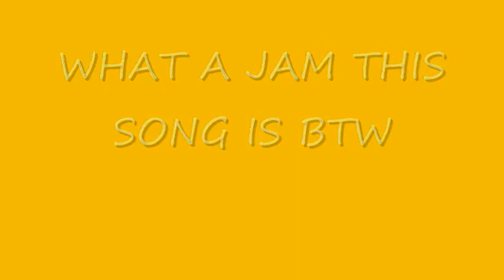Beer Blog Week 51 - Sam Adams - Coastal Wheat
So we were just walkin through Meijer and decided to try and snag somethin macro-brewed. Came across this interesting little summer shandy'esk gig by Sam Adams and figured it sounded like a good sunny mid day beer. Turned out to be pretty good, we thought it seemed a little dry however, good lemony flavors up front followed kind of by some wheaty/grainy flavors at the tail end. Over all very good though. 3.7 i think from Mitch and a 3.99 from me. Not quite in the 4 class but I do love lemony beers so it was close :)